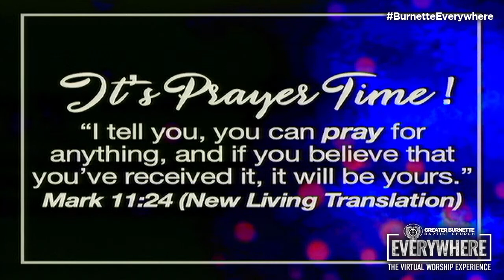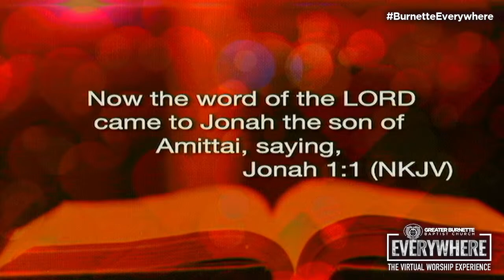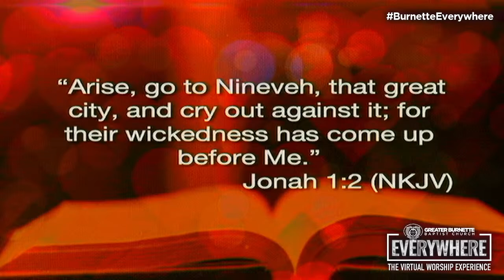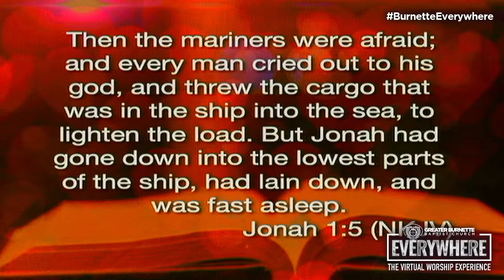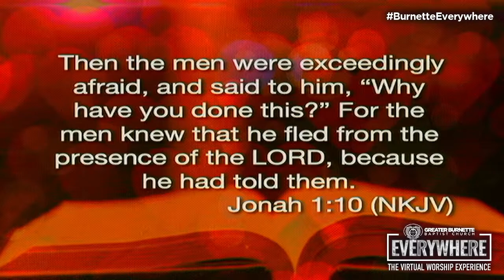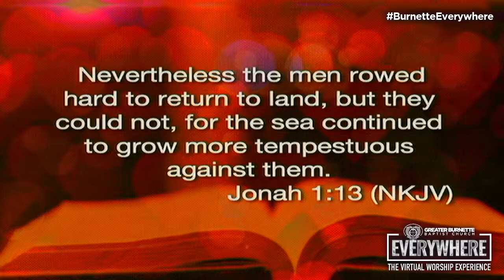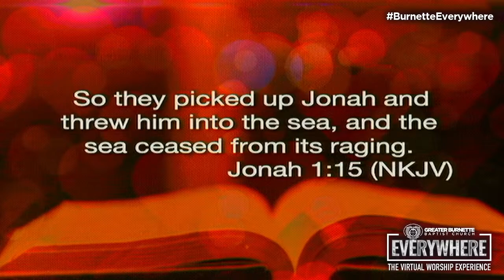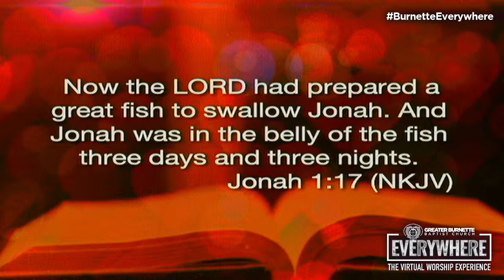BurnetteEverywhere: I Have To Let You Go! | Rev. Eddie Cooper, Jr.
Welcome to the the virtual worship experience of the Greater Burnette Baptist Church of Detroit, Michigan, better known as BurnetteEverywhere!

Give on Givelify: Greater Burnette Baptist Church

If you want to become a member of Greater Burnette, go